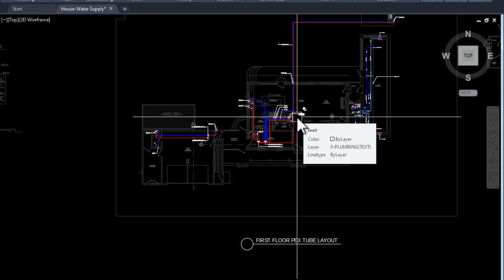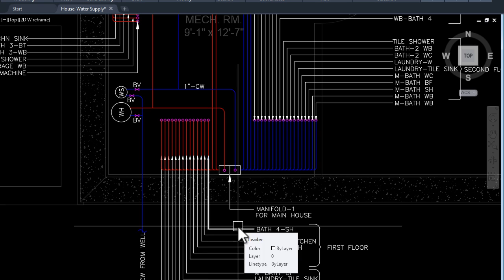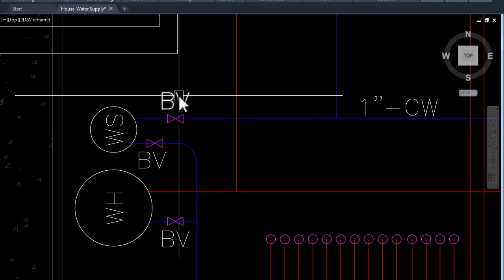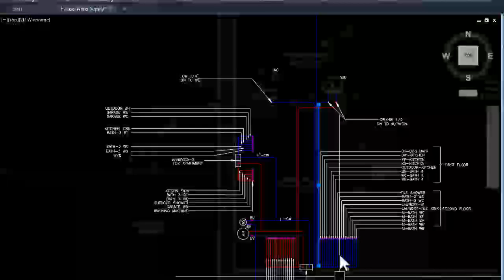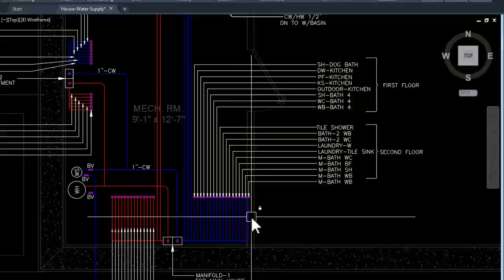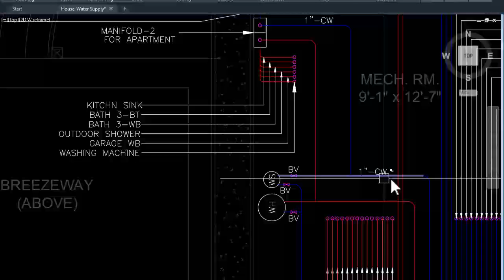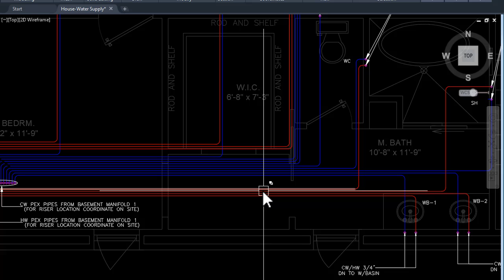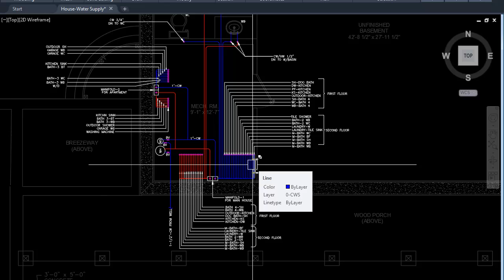Auto CAD: How to draw PEX piping in CAD Urdu/Hindi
In this video i explain how PEX type tubes install and draw in CAD.